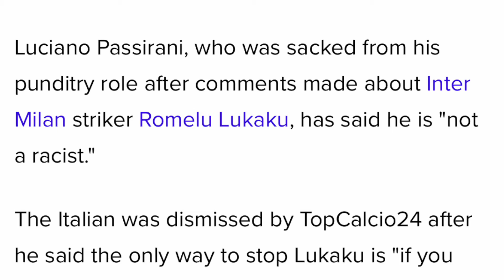Derby Della Madonnina Milan vs Inter Vlog #4 | Milano Miguel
Recap of Milan vs Inter Match-day 4 in Serie A